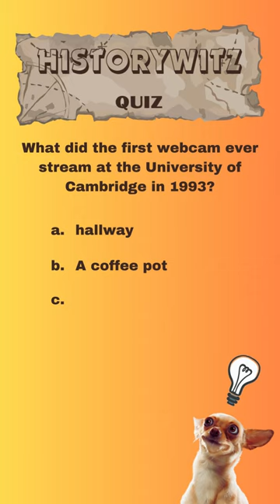Historywitz: Webcam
Join us on a captivating journey through time as we explore the enigmatic past, revealing the secrets of lost civilizations and